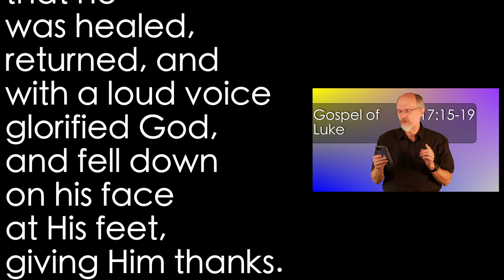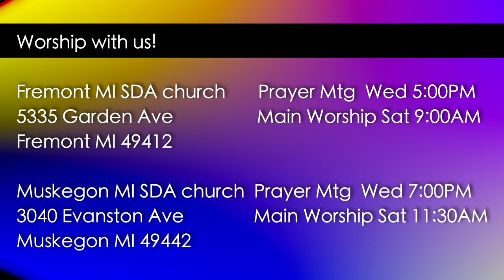Luke 17:15-19 Ten Lepers 2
Jesus heals ten lepers but the only one to return and give Him thanks is a Samaritan. Jesus shocked His hearers with this parable.